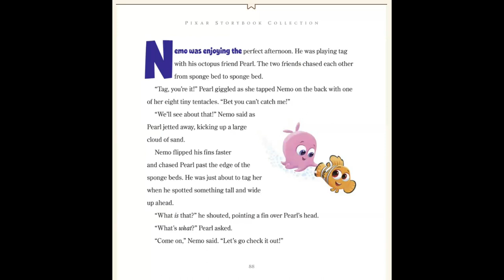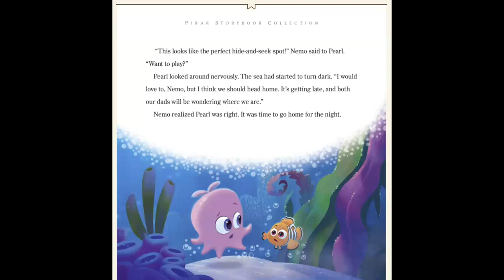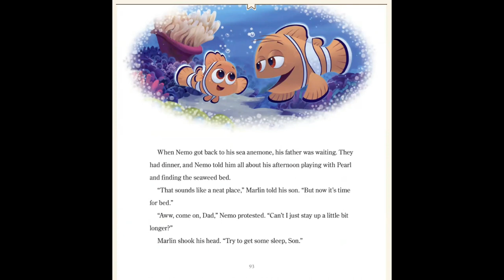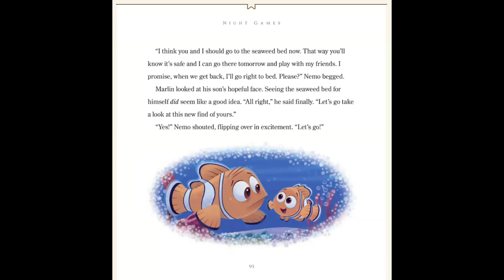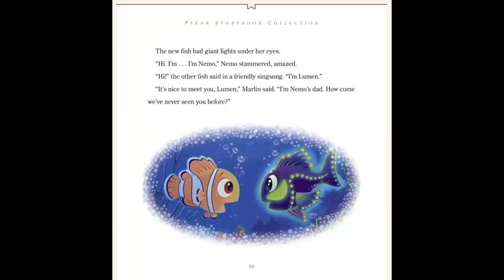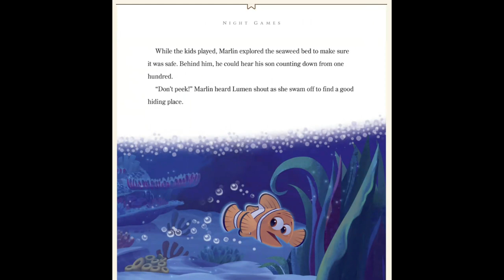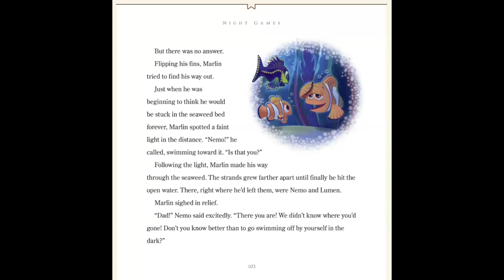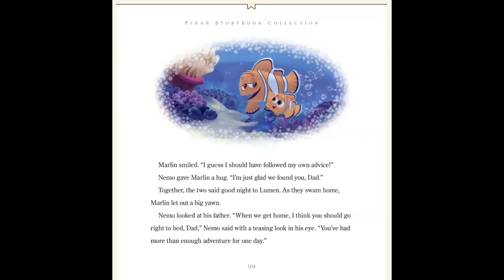NIGHT GAMES | FINDING NEMO | Storytime with Anastasia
Written by: Disney Pixar
Narrating by: Anastasia A.